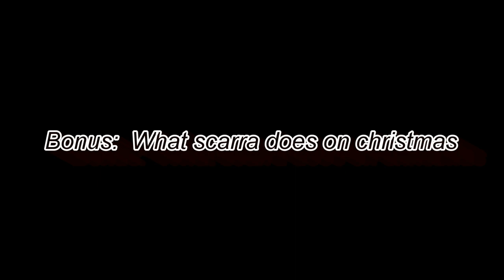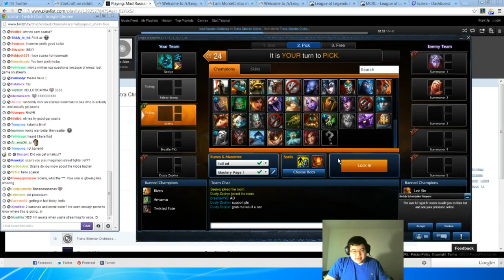Scarra *Cough* William Li